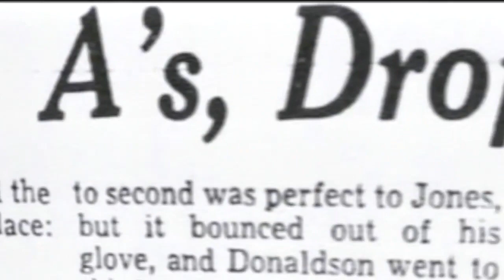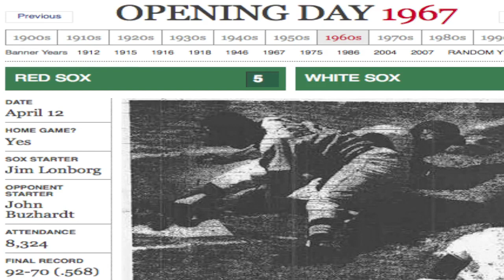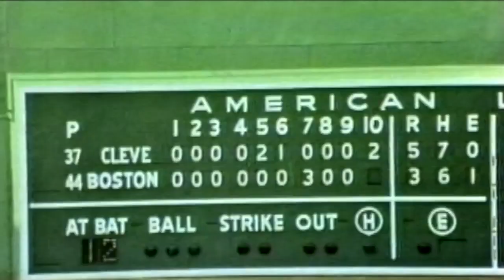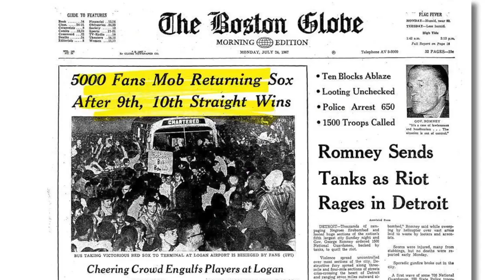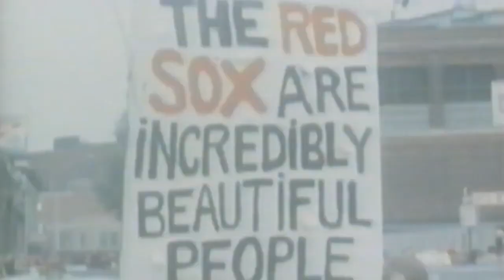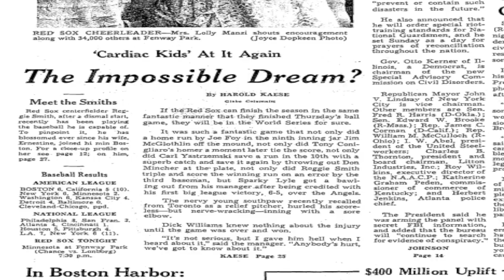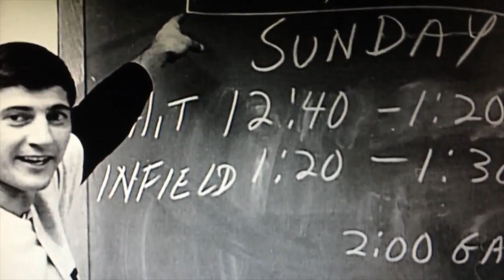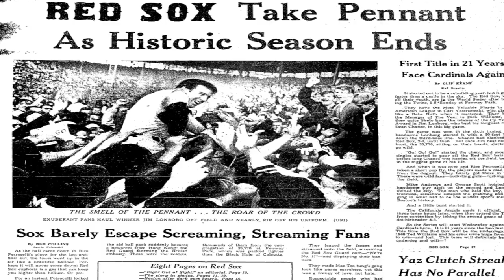Eric Getzoff Master's thesis project on the 1967 Red Sox Impossible dream season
For my thesis project at BU I produced a 15-minute documentary on the history of the 1967 Red Sox Impossible Dream Season. I coordinated and shot interviews, gathered footage from sources, edited the piece in Premiere and wrote and voiced VO’s.

Interviews include:
Rico Petrocelli, shortstop, 1967 Red Sox
Jim Lonborg, starting pitcher and American League Cy-Young winner, 1967 Red Sox
Gordon Edes, Red Sox historian and former Red Sox beat reporter, Boston Globe
Richard Johnson, Curator, Boston Sports Museum
Herb Crehan, author, “The Impossible Dream 1967 Red Sox: Birth of Red Sox Nation”

Video footage attributed to: The Boston Public Library and 7 News WHDH-TV.

Special thanks to Faculty Advisor Frank Shorr, Senior Lecturer of Journalism and Director of Boston University’s Sports Institute